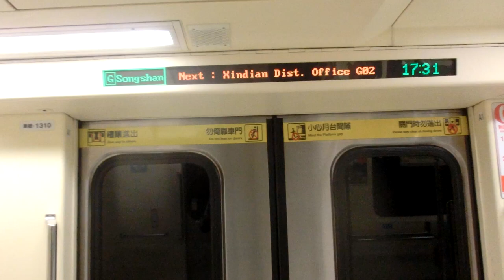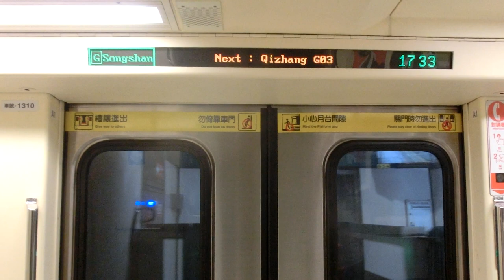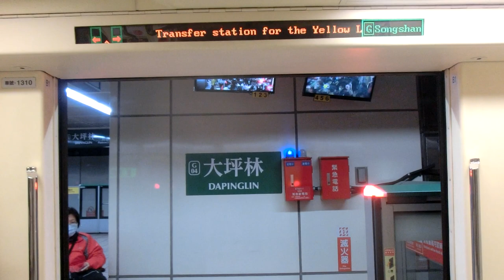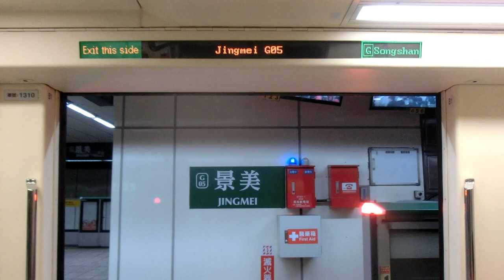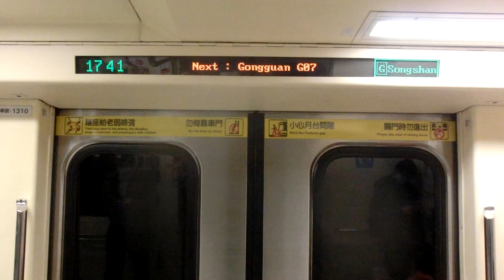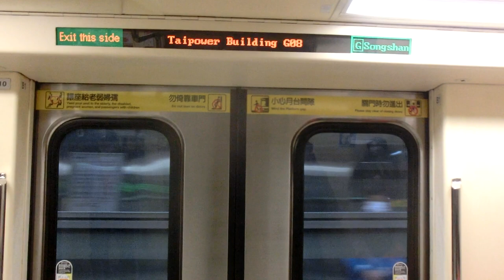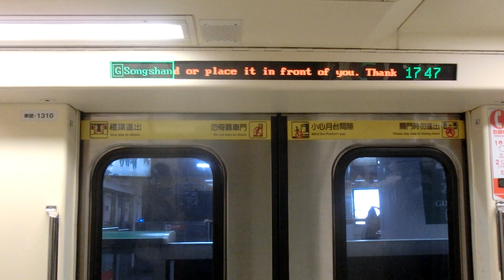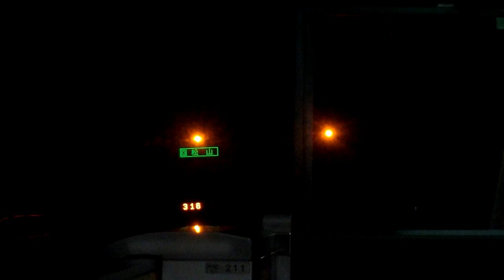|交通迷天地| [台北捷運] C371-3系 309/310 G01新店~G10/R08中正紀念堂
拍攝日期: 2020年4月24日
拍攝路線: G松山新店線
車次: 316
車號: 309/310
車況: 待發